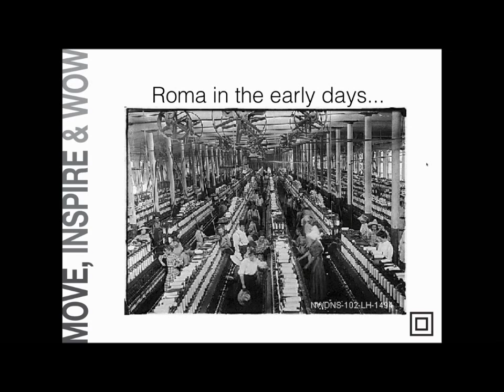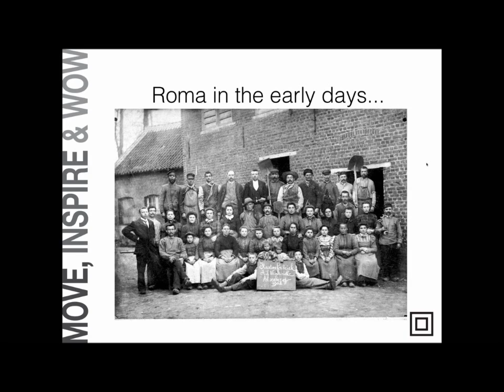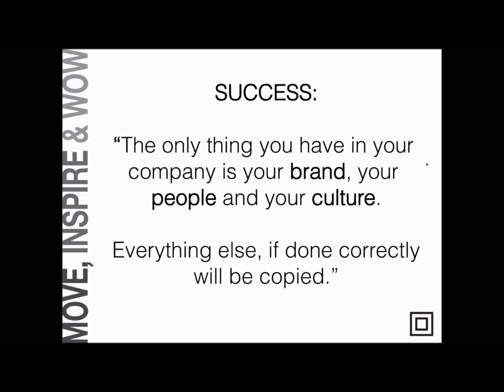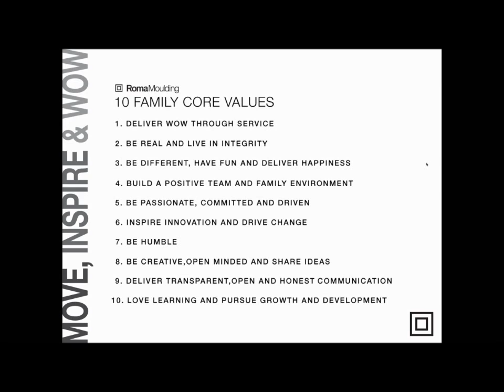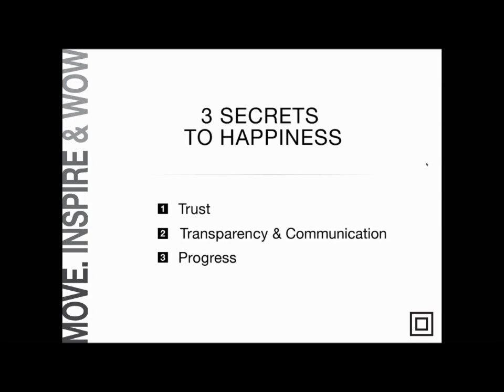3 Secrets to Creating Canada's Happiest Company and Exploding in Growth While Doing It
Roma Moulding has a very inspiring vision. They are out to create the happiest company in Canada. Listen in as national award winning marketer, Andrew Schiestel, has a great interview with the CEO at Roma Moulding, Tony Gareri.